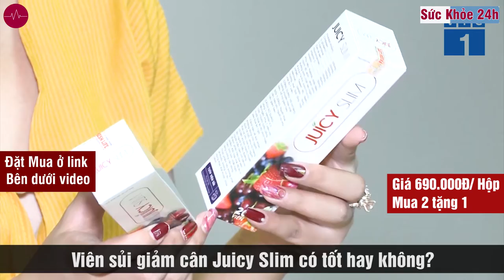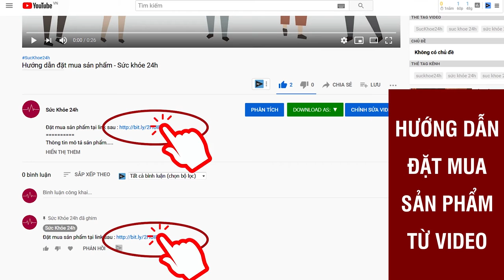Viên sủi giảm cân Juicy Slim có tốt không ? Mua ở đâu giá bao nhiêu ?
Juicy Slim viên sủi giảm cân chiết xuất từ hoa quả giúp bạn giảm cân an toàn, tự nhiên. Được Bộ Y Tế chứng nhận đảm bảo an toàn.
THÀNH PHẦN TỪ THẢO DƯỢC CỦA JUICY SLIM
Chiết xuất từ các thảo dược, trái cây thiên nhiên trên công nghệ hiện đại, viên sủi Juicy Slim tan nhanh trong nước, hấp thu nhanh vào cơ thể để giúp Giảm cân, giữ dáng, đẹp da một cách tự nhiên, bền vững.

Viên sủi Juicy Slim giảm cân an toàn – không lo tác dụng phụ.

- L-CARNITINE : Tăng cường chuyển hóa chất béo trong cơ thể, giúp đốt cháy mỡ thừa hiệu quả. Chống lão hóa, giải độc gan
- LOTUS LEAF EXTRACT (chiết xuất lá sen) : Giảm mỡ máu, giảm béo. Làm đẹp, săn chắc da.
- L-GLUTAMINE : Cung cấp năng lượng và giúp duy trì sự tập trung, cũng như thúc đẩy giảm cân mà không làm mất khối lượng cơ bắp.
- CHITOSAN : Tạo cảm giác no, giảm cơn thèm ăn, là “Nam châm hút mỡ”, bài trừ chất béo dư thừa.
- VITAMIN B8 - VITAMIN C : Đốt cháy mỡ thừa, tăng cường hệ miễn dịch.Thanh lọc cơ thể, đào thải mỡ thừa
- GLUCOMANNAN CHẤT XƠ TỰ NHIÊN : Giảm sự hấp thu protein và chất béo. Tốt cho hệ tiêu hóa

ĐẶT MUA NGAY
giá 690.000đ/ hộp 20 viên sủi